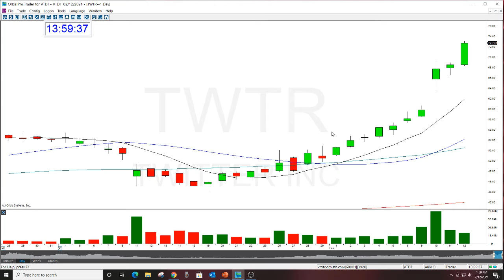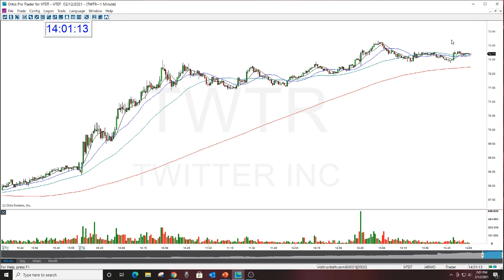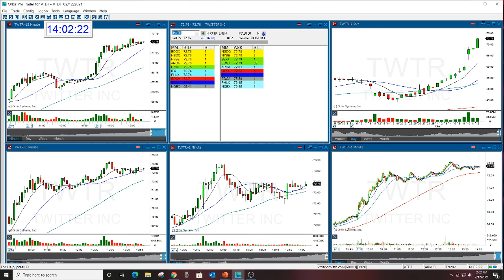TWTR STOCK SWOOSH SHOW PLAY OF THE DAY 2-12-21